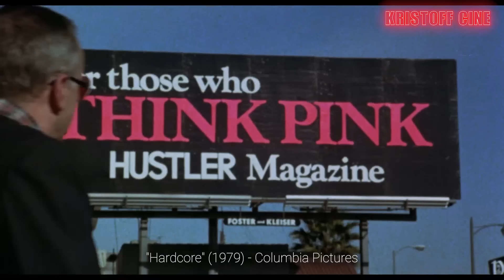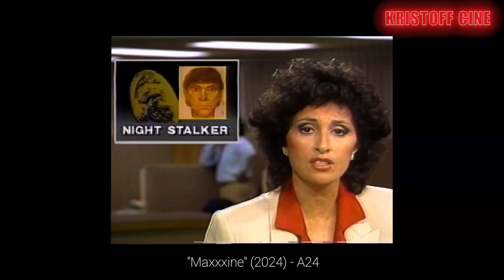OPINIÓN HONESTA: MAXXXINE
Este 2024 se ha estrenado MAXXXINE (MaXXXine) de Ti West en la que Mia Goth interpreta a MaXXXine la unica sobreviviende de la pelicula de X.
Las actuaciones de Mia Goth , Hasley , Elizabeth Debicki , Giancarlo Esposito , Kevin Bacon son de lo mejor pero la historia de MaXXXine desgraciadamente no está a la altura de las películas anteriores "X" y "PEARL"

DIRECCIÓN
Ti West
REPARTO
Mia Goth , Elizabeth Debicki , Giancarlo Esposito,  Hasley y Kevin Bacon